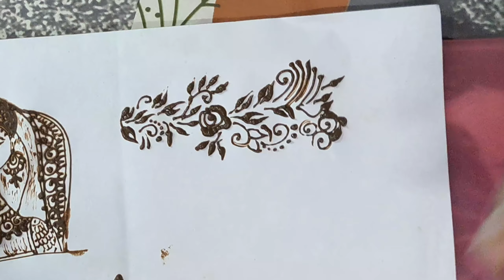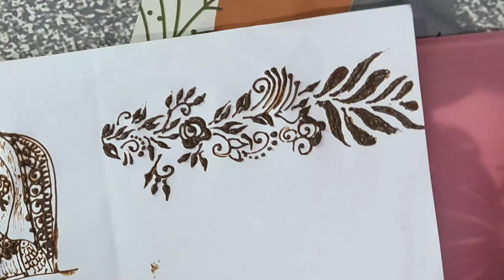Mehandi Design Tutorials l Heena art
In this video I will tell you about mehandi heena art design